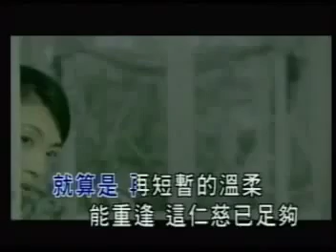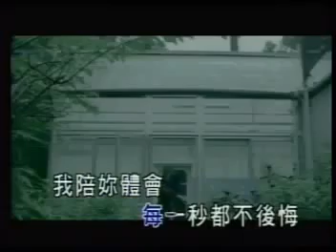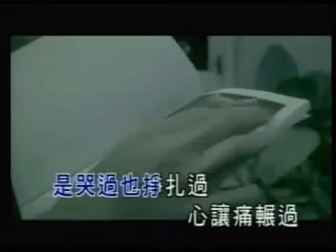Xing Fu De Shun Jian